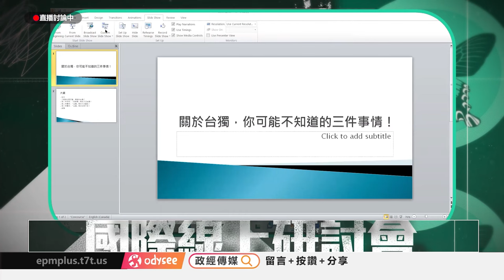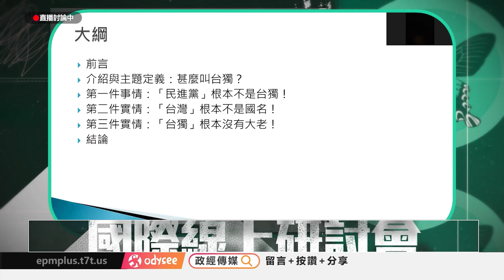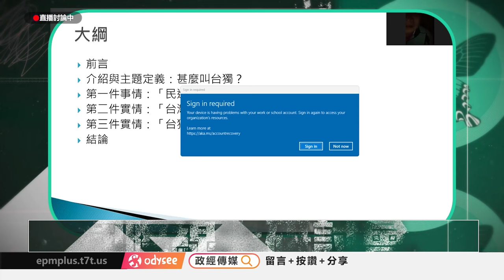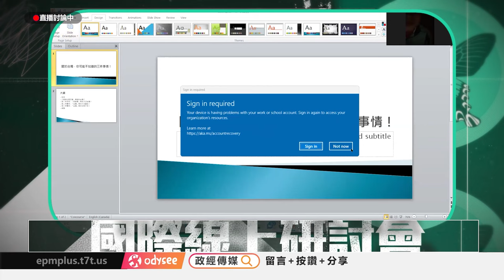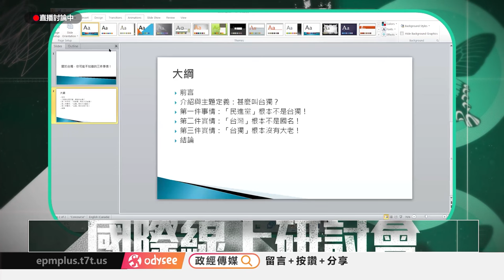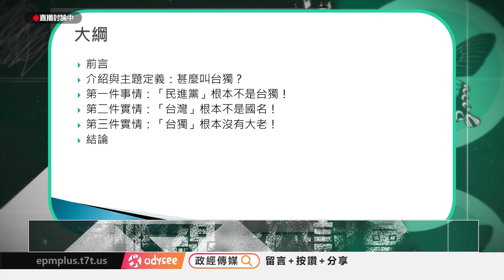台灣正名制憲國際線上研討會 EP131｜2024.03.11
中華民國中央政府於2016年起已經由民進黨完全執政，並於2020年以破紀錄的817萬票當選連任總統，而立委加上友黨在立法院繼續以遠超過半數的立法院席次，這也是民進黨進行「國家正常化」即「正名制憲」行動的開始。

當前國際因「中國病毒」毒害全世界所造成「反中」情勢，並型塑出「台灣人」共識的高民意，加上攸關「健康生命」更讓「台灣」形成「生命共同體」。值此絕佳契機，蔡總統及民進黨政府更應該在這歷史關鍵時刻，順勢而為，積極主動，真實誠心地為了世世代代的台灣人民，及「健康安全」的未來盡心竭力。尤其必須加強脱離一個「中國」的迷惘、陷阱及依賴，並在經濟產業上加強與美、日、澳、印、歐盟的合作關係，加速經濟「國際化」，甚至加入以美國為首的新印太民主軍事聯盟，以降低經濟依賴中國，及遏止中國的武力攻擊或併吞。尤其應該積極推動「國家正常化」即「正名制憲」。

由於台灣疫情也趨穩定，綜觀局勢，今後數年是實現台灣價值與目標的好時機。

第一，「中華民國台灣」並不應是台灣最大的共識，這論述只能說是一部分親中思維人士覺醒的第一階段而已。但停留在這樣的思維，將會讓台灣前途走入危險之路。
第二，「正名制憲，台灣就是台灣」才是台灣的最大共識。
1. 正名：在世界上所有的國家如美、日、歐盟等都以「TAIWAN」之名稱呼「台灣」，唯獨在台灣，怪𥚃怪氣的名字一大堆：不只是叫「中華民國」？也叫「中華台北」？也叫「台北文化經濟辦事處，簡稱TECO」，也叫「台澎金馬經貿實體」？甚至也叫「我國」或「他國」？直接叫出自己母親的名叫「台灣」有這麼難嗎？連自己叫什麼名字都搞不清楚，那麼在國際上，有誰會幫你澄清？因此，我們主張以台灣做為國家法定的正式名稱。
2. 制憲：「中華民國憲法」仍然包含了「中華人民共和國」及「外蒙古」的領土，「中華民國憲法」的爭議、荒謬及矛盾等的「不正常」現象，若不好好地正視並早日制定真正屬於「台灣」的「新憲法」，則「台灣」將永難成為一個「正常的國家」，因此「中華民國憲法」就是「台灣」要生存及發展的最大阻礙與危機！

現在中國共產黨的欺騙謊言，已在國際社會中被一一搓破，全球對中國的譴責，讓中國處於自顧不暇的窘境。雖然說我們台灣的前途本來就應由台灣人民集體討論決定不假外部情勢，但現在局勢大好也是我們好做事，群策群力來完成「新憲法」的最佳時機。

讓我們「正名制憲」建立「新台灣」，在「台灣」這塊大家共同安身的家園和生長立命的土地，建立互敬互信及族群多元融合的新「台灣文化」，讓所有「台灣人」，不管先來後到，大家同舟共濟來打造並實踐我們心中的「台灣夢」：一個永遠「健康安全、自由民主、公平正義、獨立自主、尊嚴幸福」的美麗國家，宛如「東方的瑞士」，更讓「台灣」邁向國際並有尊嚴平安地立足於自由民主及文明的世界裡！

捐款贊助《政經+》：
1. 台灣觀眾銀行捐款 ➔ 元大銀行806台北分行 帳號：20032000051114 戶名：政經傳媒有限公司
2. 海外觀眾PayPal捐款 ➔
3. 海外觀眾銀行捐款 ➔
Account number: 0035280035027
Bank name: Yuanta Commercial Bank Co., Ltd.
Bank address: 3F, No.210, Sec.3, Chengde Rd, Taipei 103, Taiwan
SWIFT Code: APBKTWTH